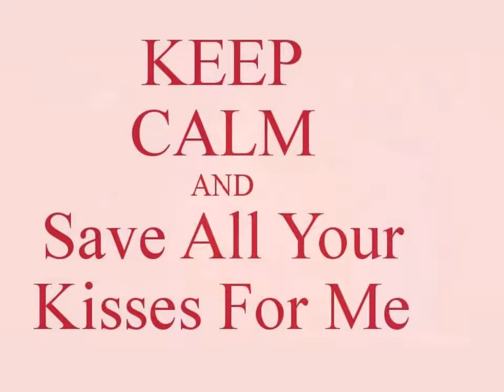Save Your Kisses For Me UTE HERING (Brotherhood cover song)